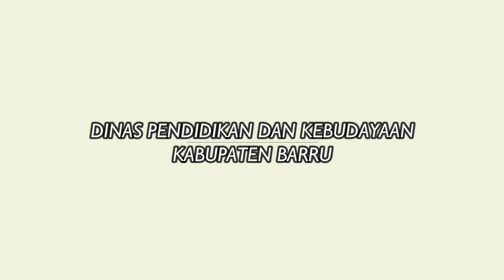Jalarambang Art Kab. Bantaeng | Festival Budaya To Berru ke 8 2019